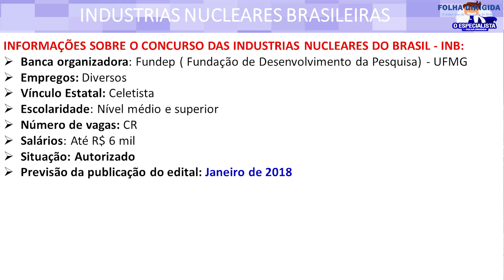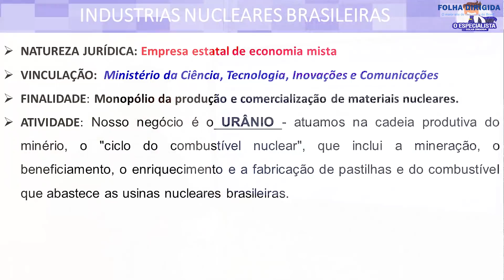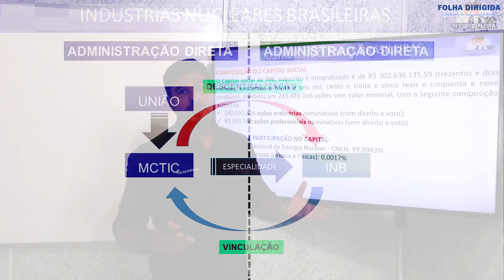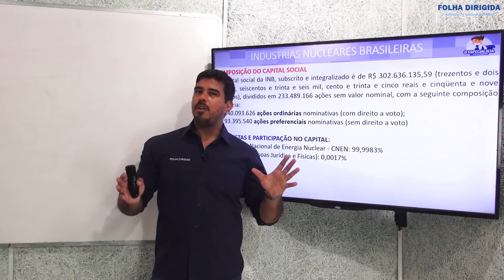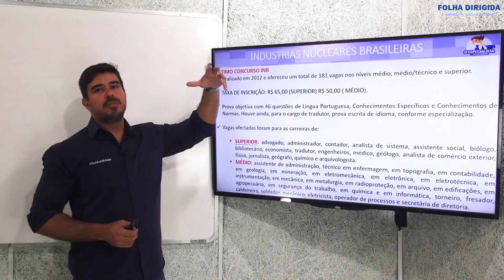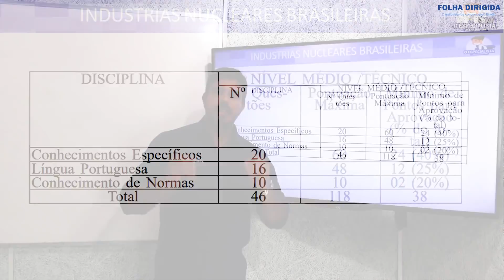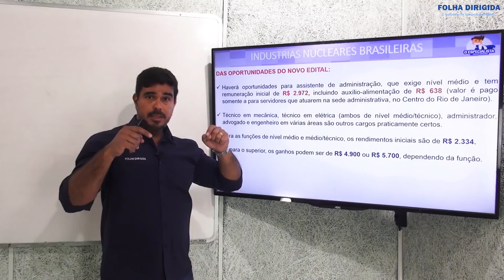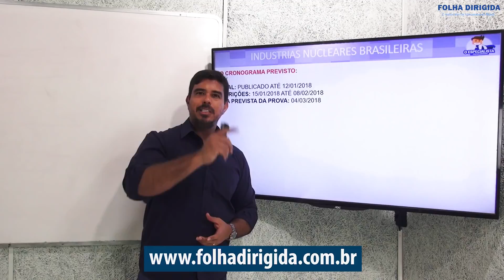Concurso INB 2018: análise do edital e dicas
No programa desta terça-feira, o Especialista Alexandre Prado fala sobre o Concurso INB 2018. A previsão é que o edital saia nesta sexta-feira, 12. Confira as principais informações sobre a seleção e prepare-se para as provas!